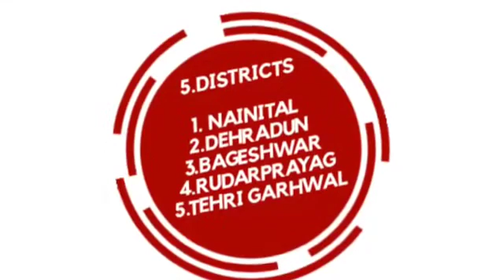Himmotthan Physical Literacy Snapshots-4